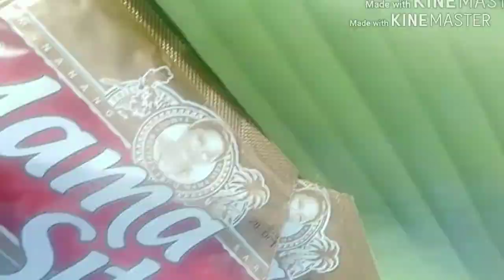TAMANG LUTO LANG KASAMA MGA KA BUDDY PARA SA CHRISTMAS PARTY